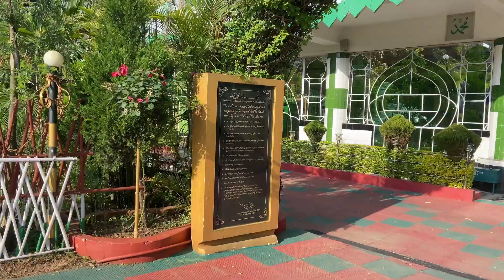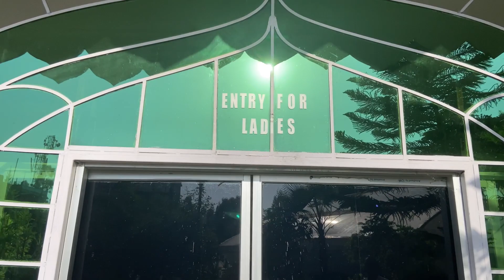SHILLONG GLAAS MASZID !! DAY 2 MEGHALAYA TOUR!! এটি ধুনিয়া মচজিড